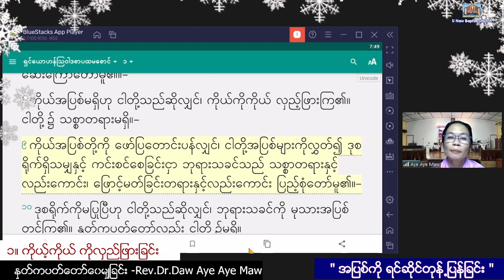Rev. Dr. Daw Aye Aye Maw - 31 .12 .2022 (Saturday ) 7:30 PM U Naw Online Worship At Home